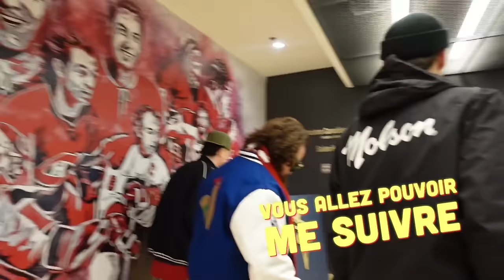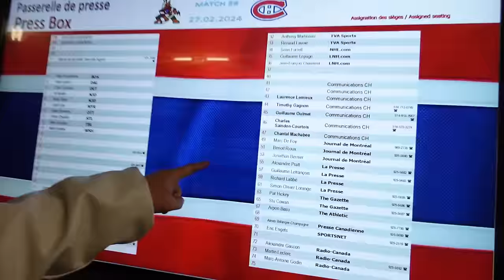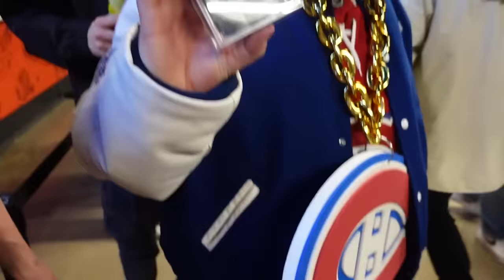On compare les SPORTS les plus POPULAIRES ! Football (soccer**) vs hockey (Ft.Antoine Pilon)